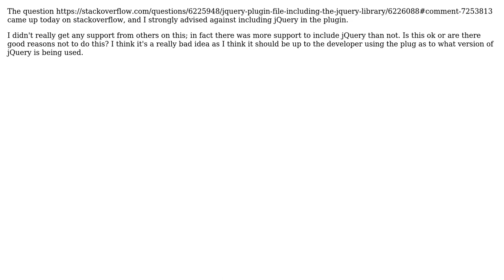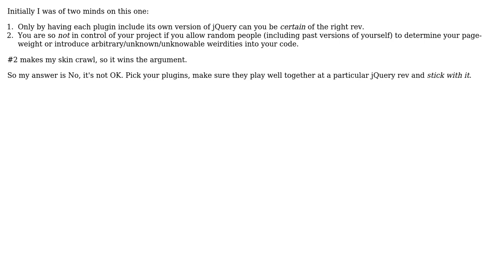Software Engineering: Is it ok to include jQuery in a jQuery plugin? (3 Solutions!!)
Software Engineering: Is it ok to include jQuery in a jQuery plugin?

With thanks & praise to God, and with thanks to the many people who have made this project possible! | Content (except music & images) licensed under CC BY-SA | Music | Images & others | With thanks to user Peter Rowell user mcgrailm user Ed James user Alexus and the Stack Exchange Network Trademarks are property of their respective owners. You are responsible for your own actions.